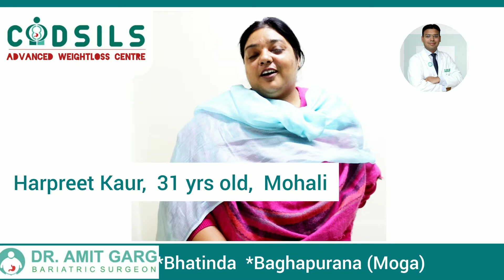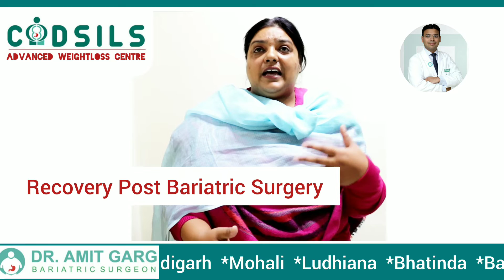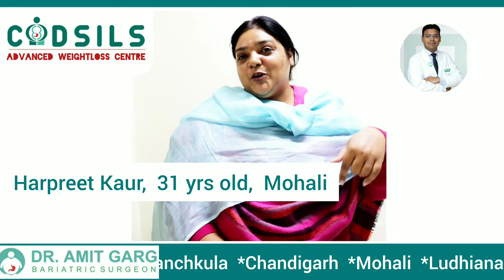Bariatric surgery in Mohali I Dr Amit Garg I Mini gastric bypass Mohali I How to lose Weight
CODSILS - CENTRE FOR OBESITY, DIABETES & SINGLE INCISION LAPAROSCOPIC SURGERY

Patient Details -

Miss Harpreet Kaur 31 years female from Mohali was suffering from morbid obesity and her weight was 98Kgs. she has tried multiple diets for weight loss but regained weight. she underwent laparoscopic Mini gastric bypass by Dr Amit Garg at Codsils advanced weight loss center, Mohali.

DR AMIT GARG MS, FMAS, FBMS, FMAMBS (Taiwan)
Obesity and Diabetes Surgeon Mohali
 Dr. Amit Garg, is endearingly referred to as one of the most recognizable faces in bariatric and advanced laparoscopic surgery today. This is the result of years of pioneering work in the field of bariatric surgery and the high levels of skill that he brings to his practice. He is the first one in North India to perform Loop duodenojejunal bypass with sleeve gastrectomy for Type 2 diabetes. He has performed the largest number of Single Incision Laparoscopic Surgeries (SILS – also known as zero scar Bariatric Surgery)  in North India with a very high success rate, a procedure that needs a very skilled surgeon.  Dr. Amit Garg is one of the best bariatric surgeons in Mohali and North India and has many international publications to his credit.

About CODSILS - Obesity and Diabetes Surgery Center in Mohali
The Centre for Obesity, Diabetes and Single Incision Laparoscopic Surgery founded by Dr. Amit Garg is one of the best Bariatric Center of North India. CODSILS endeavors to deliver comprehensive and holistic solutions for weight loss and diabetes management. We pursue an honest sense of providing customized and personalized solutions, with an unwavering commitment to quality and excellence. An entire team of professionals work to provide you customized and excellent weight loss solutions, with due regards to physical, mental, and financial stress of the patient. At every step, the team of CODSILS focuses on your safety and comfort. This is one of the most preferred and trusted center for international patients as this center has a multidisciplinary team to handle complex and high risk patients.

About - Laparoscopic Mini Gastric Bypass - Bariatric Surgery / Weight Loss Surgery  Mohali

The Mini Gastric Bypass (MGB) is a simple and reversible weight loss surgery procedure. This is one of the most commonly performed bariatric procedure worldwide. In Punjab , it’s very popular surgery as it best suit to their diet and lifestyle.

Indications for Mini gastric Bypass/ Bariatric surgery / Weight loss surgery Mohali
Candidates with
• BMI ≥ 35 with co-morbidities like diabetes, hypertension, sleep apnea, fatty liver, infertility, osteoarthritis knee, Metabolic syndrome or
• BMI ≥ 40 without commodities The purpose of mini gastric bypass is to bypass the pylorus so that food directly goes into the intestines. This results in delayed breakdown and absorption of food. This procedure requires lifelong supplements of calcium, multivitamins, iron and proteins